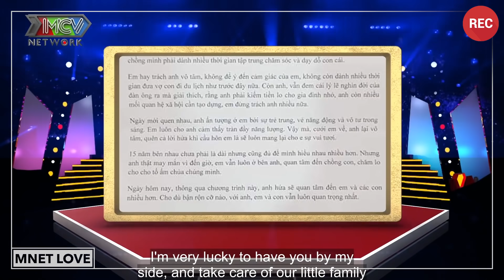Quách Ngọc Tuyên Đau Đầu Với 3 Bà Vợ Bị Chồng "Úp Sọt" Khiến Mạc Văn Khoa Phải Can Thiệp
📺 GIỚI THIỆU CHƯƠNG TRÌNH:
Gương mặt phu thê là chương trình đấu trí cân não giữa các gia đình đặc biệt – nơi có nhiều hơn 1 chồng và 1 vợ với nghệ sĩ khách mời thông qua các vòng chơi gay cấn để tìm ra ai mới là vợ chồng thật của nhau?
Gương mặt phu thê thông qua các câu chuyện kể lần đầu gặp mặt, bóc phốt tật xấu… đem lại cho khán giả những phút giây thư giãn giải trí, cũng như tài phân tích phán đoán
Mỗi số sẽ có 1 anh chồng với 3 cô vợ hay 1 cô vợ 3 anh chồng, nhiệm vụ của nghệ sĩ là phải tìm ra  2 người là vợ chồng thật sự.
Nếu nghệ sĩ đoán đúng sẽ được thưởng , nếu đoán sai ngược lại gia đình sẽ được thưởng và nghệ sĩ phải chịu hình phạt